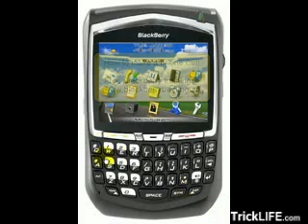how to make a phone call with your blackberry cell phone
call